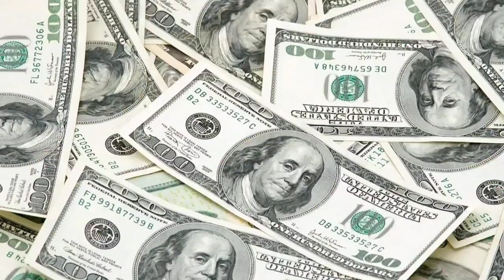பில்லியன் கணக்கில் வெளிவரும் உகண்டா பணம்